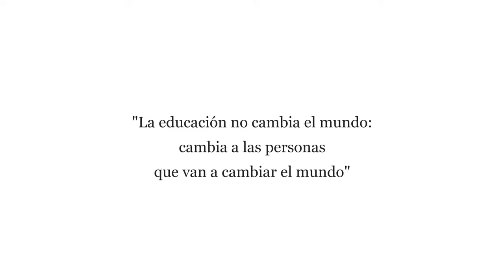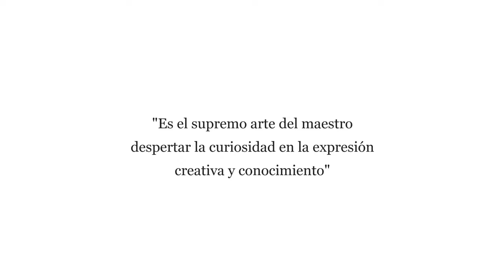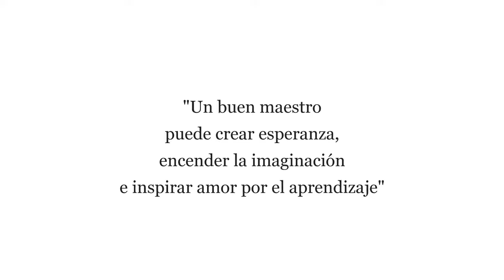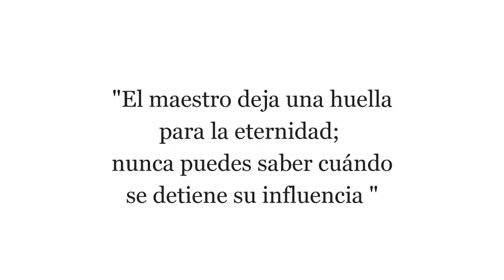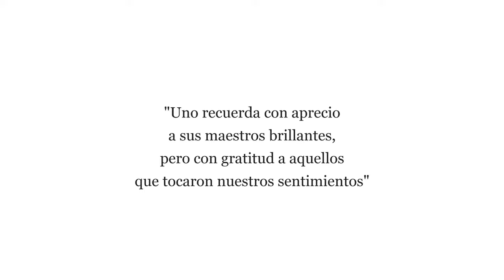¡Feliz Día del Maestro y la Maestra!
a todos los docentes de la Provincia, gracias por su compromiso y esfuerzo para con nuestros estudiantes.